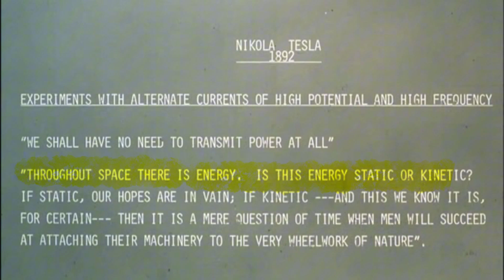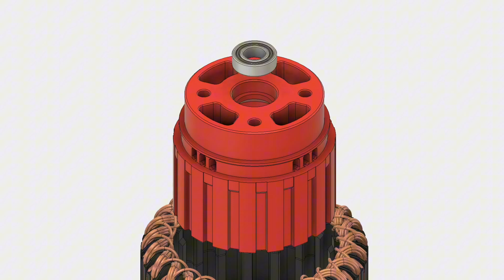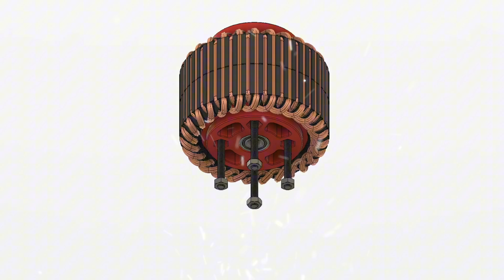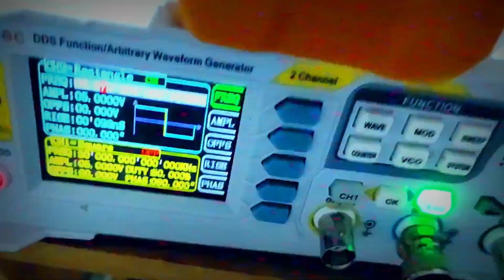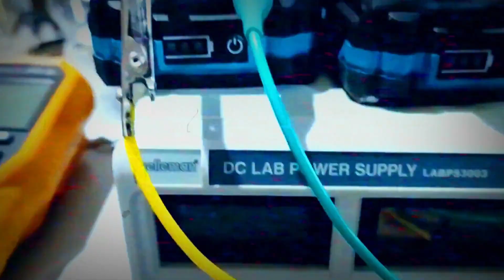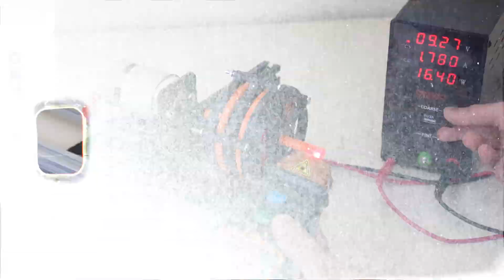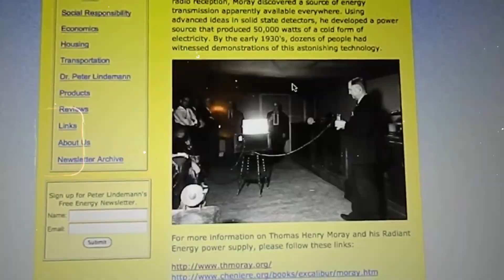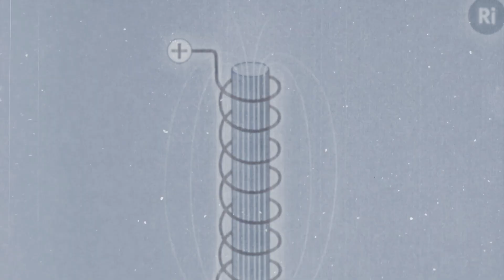How Moray and Tesla’s Inventions Could Change Energy Forever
Dive into the fascinating world of free energy with this in-depth exploration of Thomas Henry Moray and Nikola Tesla’s groundbreaking inventions. Discover how these two visionary scientists harnessed radiant energy to create devices that could potentially revolutionize the way we generate and use power. From Moray’s 50,000-watt free energy machine to Tesla’s pioneering work with wireless energy transmission, this video uncovers the secrets and mysteries behind their incredible achievements. Join us as we explore the untold stories, scientific principles, and potential impact of these extraordinary technologies.

1. The videos have no negative impact on the original works.
3. The videos are transformative in nature.
4. We use only the audio component and tiny pieces of video footage, only if it's necessary.